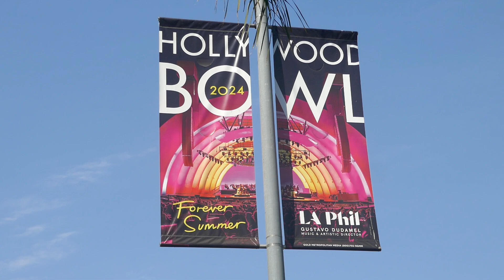Hollywood Bowl Los Angeles California USA September 8, 2024 Summer 103 Degrees